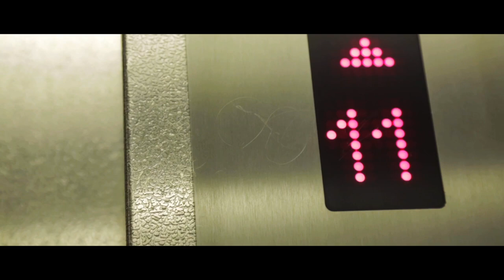La lettre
Écrit et réalisé par Sabrina Kewe

Photographie et montage : Mickaël Dorvidal